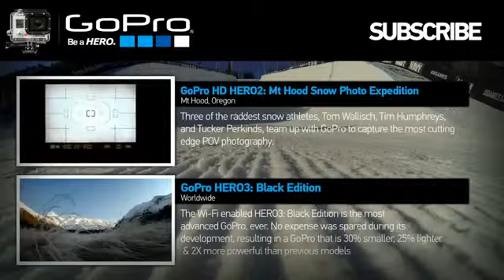GoPro Hero 3 Camera White Snowboard Pipe Course